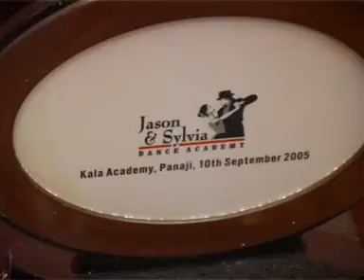Inteview with Goan Dancers " Jason& Sylvia "